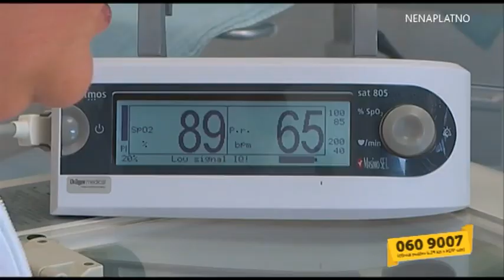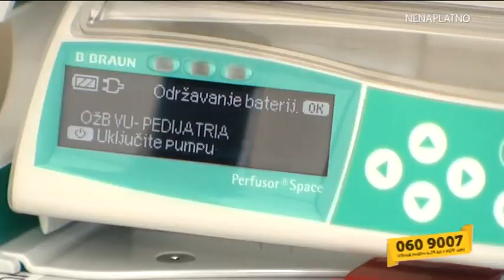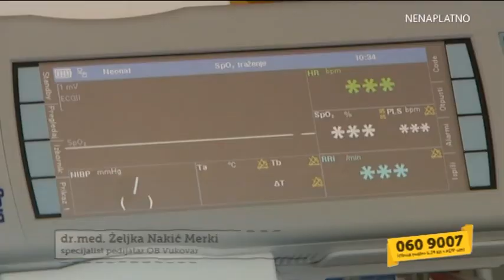RTL pomaže djeci - Vukovarska bolnica, 2018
Pozivi gledatelja, baš kao i donacija Splitske banke, partnera udruge "RTL pomaže djeci", omogućili su kupnju potrebne opreme za pokretni inkubator koji je neophodan za adekvatno zbrinjavanje životno ugrožene novorođenčadi u Vukovaru.